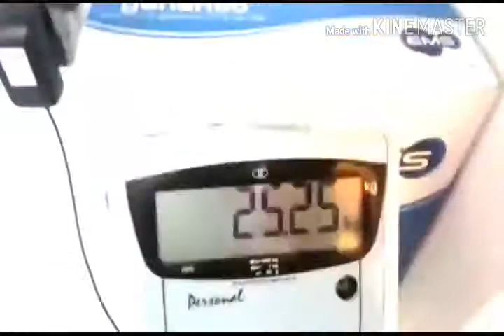COMPRANDO A BOLA + ROLE NO SHOPPING COM AMIGOS[LUAN SANTOS]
SE INSCREVE
COMPARTILHA PRA TODOS OS SEUS AMIGOS,COMENTA AI QUAL VIDEO VC DESEJA Q EU GRAVO.